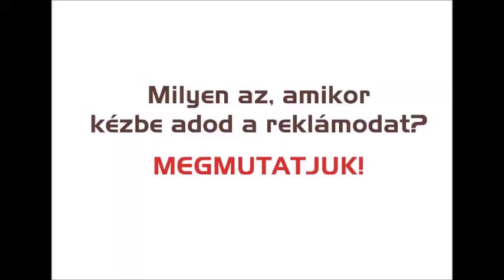Kezében a reklámod